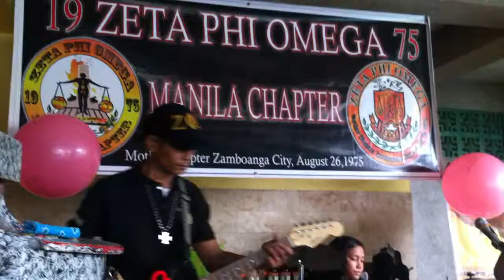ZETA PHI OMEGA 38th ANNIVERSARY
We are one ZETA PHI OMEGA  1975